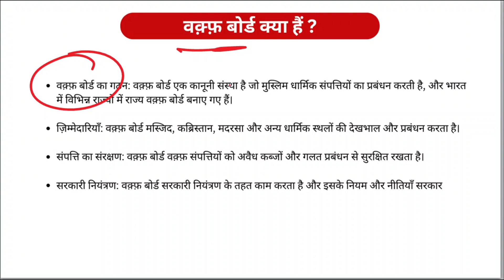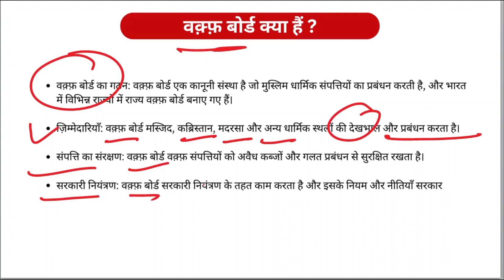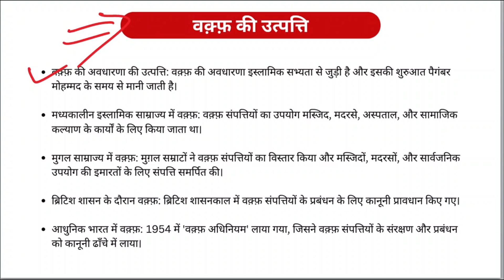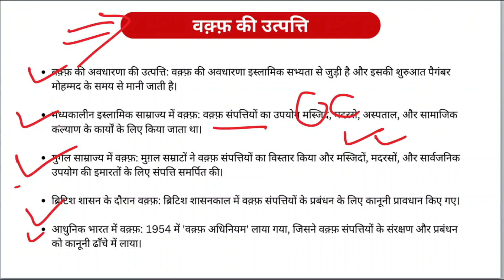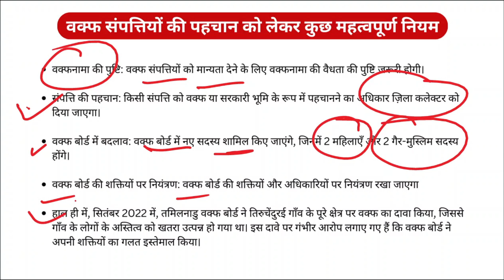Waqf Board Amendment | What is the Waqf Boards Amendment Bill 2024 | वक़्फ़ क्या है ?